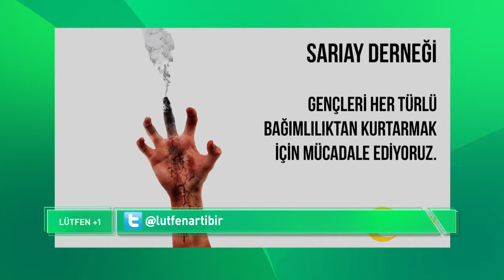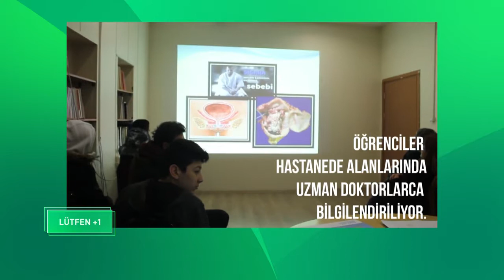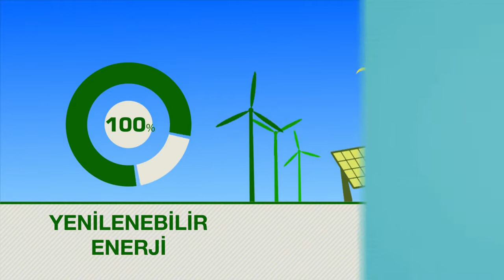LÜTFEN+1 BOLUM 151 IKINCI KISIM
Konuk: Doç.Dr.Mustafa Aydın
Türkiye Sigarayla Savaş Derneği Başkanı
Istanbul Aydın Üniversitesi Mütevelli Heyeti Başkanı
Yayın Tarihi 9 Kasım  ve 16 Kasım  2019 Cumartesi (tekrar)